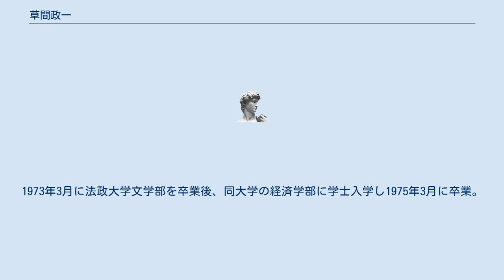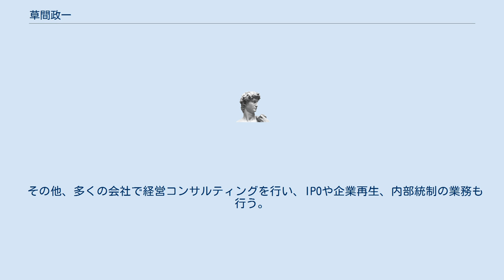草間政一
草間 政一（くさま せいいち、1950年11月11日 - ）は、日本の実業家、経営者、経営コンサルタント。
 新日本プロレスリング株式会社の第４代代表取締役社長を一年間務めたことで世に知られる。
さまざまな企業の要職を経て、現在は株式会社草間ビジネスネットワーク代表として千葉県流山市を拠点に草間せいいち名義でも活動している。
1969年習志野市立習志野高等学校卒業。
高校時代はレスリング部で活躍。
1973年3月に法政大学文学部を卒業後、同大学の経済学部に学士入学し1975年3月に卒業。
学生時代より、法律と会計を学び、将来は弁護士か会計士の道を望んでいた。
 下着メーカーのトリンプ・インターナショナルジャパンでの財務部長を経験した後、渡米する。
トリンプでは、評判になった早朝会議のメンバーとして活躍し、始業1時間前に出社し、吉越浩一郎（当時副社長）と多くの議題を解決することを経験する。
1990年代はアメリカ合衆国で企業数社において副社長など経営陣として勤務。
ニューヨーク、サンフランシスコ（シリコンバレー）、ロサンゼルス（トーランス）にて勤務。
 その後手腕を評価され、2004年6月から2005年5月まで新日本プロレスリング株式会社の代表取締役社長を務めプロレス業界とかかわる様になり、ハッスルを運営するDSEのゼネラルマネージャーも務めた。
彼が経営コンサルタントとして活動していく中で、アントニオ猪木と知り合い、猪木が株主である新日本プロレスリング株式会社、猪木事務所、INP等々の代表・役員を歴任し、経営改革を行った。
猪木事務所では異常に高かった役員給与、賞与を適正に戻し、新日本プロレスではそれまでの古い体質を改善し、銀行を始めとする財務体質の改善を行い、それまでの銀行関係を大きく改善した。
又数々のプロジェクトを考え、それを実行し、それまで3年間赤字であった同社を黒字化し、その経営手腕は評価される。
 しかしながら、猪木の義理の息子（娘婿）であるサイモン・ケリー猪木を社長にしたいとの思惑から代表取締役を辞任する。
そのいきさつに関しては、新聞や週刊現代、雑誌にも紹介される。
また、彼の著書「知りすぎた、私」「A級戦犯」の中にも、その経営の実施内容も含めて紹介されている。
その後、さまざまな会社の上場の手助けや、企業再生、内部統制、SOX法の経営コンサルタントを行い、東洋大学等での講師、講演活動を行う。
また、有料職業紹介の資格も取り、業務も行っている。
 DDTプロレスリング代表の高木三四郎が幹事となり、各団体の責任者、経理等の人間を集め、マスコミ、会計士、弁護士等も講師に呼び、「草間プロレス経営塾」を月1回程で主宰している。
 2007年4月、流山市長選挙に立候補するも落選。
流山市の改善を訴えて現職候補に立ち向かったが、準備不足もあり至らなかった。
その後、第21回参議院議員通常選挙への出馬も取りざたされたが実現しなかった。
その経営手腕も期待され、かつて「プロレス界のカルロス・ゴーン」といわれた経営能力を期待する待望論もある。
 2007年11月、白井市の第三セクターである白井梨ブランデー株式会社の代表取締役社長に就任し、同社の再生に努める。
就任時には、大手全国紙上で数度取り上げられた。
 2008年2月4日には、世界で初めての、梨ブランデーから作ったバイオエタノールを使用した走行テストに成功し、脚光を浴びる。
2008年3月21日に新商品「なし坊サブレ」を発売、発売後1か月で年間売上予定額の70%を、3か月で年間予定額を達成した。
その後も、新商品を次々と発売し、大手全国紙やテレビなどにも取り上げられた。
2009年3月の決算期には、前年対比133％という、過去20年間で最高の売上を達成したが、営業損益は340万円の赤字となった。
白井市は8月28日に運営から撤退することを発表、草間は代表取締役を辞任し、取締役となった。
8月31日には、会社を破産させることが決定された。
 2010年に入るとプロレス界への復帰とも取れる動きを見せ始め、5月には経営難に陥ったハッスルの最高経営責任者（CEO）就任を表明。
当初は「自称CEO」に過ぎなかったが、結局7月にはハッスルの流れを汲む新団体として設...